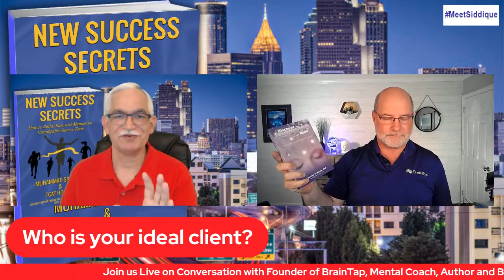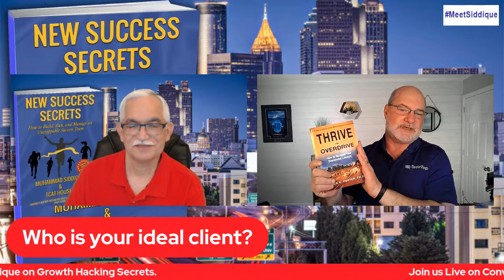Conversation with Founder of BrainTap, Mental Coach, Author and Brain Researcher Patrick Porter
Join us Live on Conversation with Founder of BrainTap,  Mental Coach, Author and Brain Researcher Patrick Porter With your host Muhammad Siddique on Growth Hacking Secrets.

About Your Host:
Muhammad Siddique from Atlanta GA USA is a Commercial Real Estate Investor, Global Social Media Authority, Mass Publicity Influencer, Publisher of Multiple Business Magazines, King of Relationship Capital, Entrepreneurial Philanthropist, the host of Growth Hacking Secrets and the co-Author of New Success Secrets.